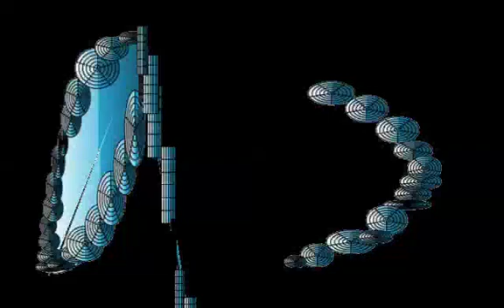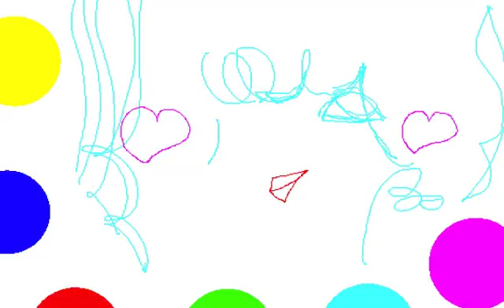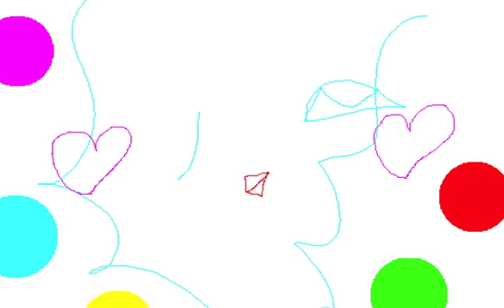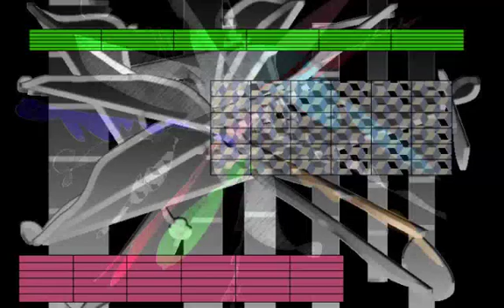BLUE KISS/Graphic Design and Music and Movie By Yoshikazu Oshiro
BLUE KISS MUSIC SOUND

Music/Composition/Performance/Arrange/Produce/Graphic/Design/Yoshikazu Oshiro
Painter/Graphic Designer/Musician/Poet/Photographer/Dancer/Critic/Multimedia Artist/Yoshikazu Oshiro